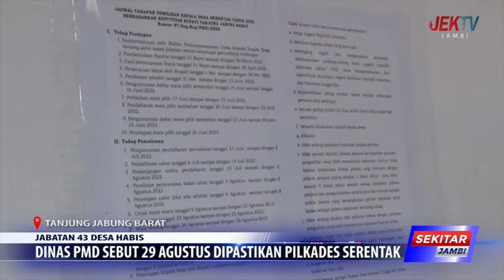DINAS PMD SEBUT 29 AGUSTUS DIPASTIKAN PILKADES SERENTAK